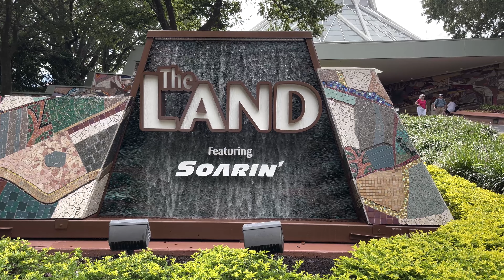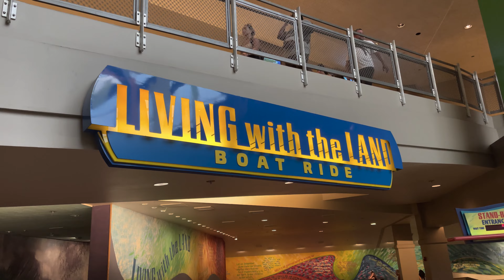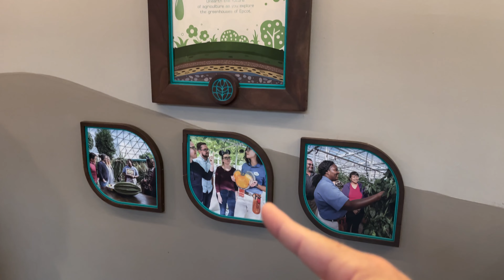Living With The Land Boat Ride & Apple Tarts | Snack N' Ride at EPCOT in Walt Disney World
Join Kristen and Adam for Snack N' Ride at EPCOT! We ride Living With The Land & Snack on Apple Tarts! We Snack N' Ride Every Wednesday!

You Can Support Park Pass TV!

Drop us a postcard to say Hello!

Follow Us on Face Book: @ParkPassTV